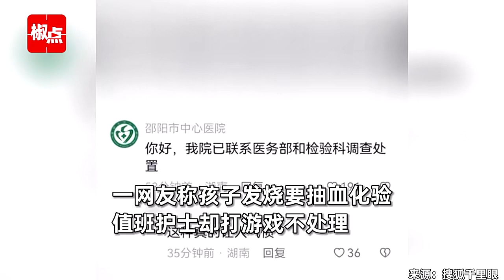网友称孩子发烧要抽血化验，值班护士却只顾打游戏，医院回应